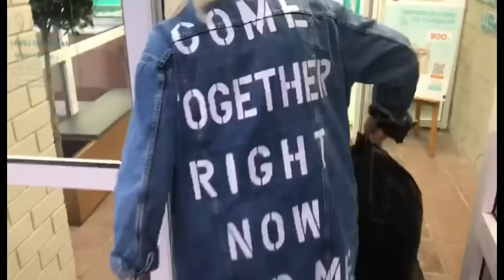Бездомная кошка пришла рожать в дорогую ветклинику, и сутками дежурила на пороге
Недавно Оля как обычно пришла в Московскую ветклинику проведать наших подопечных - собачек инвалидов, которые проходят там лечение… И выйдя на крыльцо заметила такую картину - дети держат круглую как шарик, кошку и... "редактируют" ей усы. Остудив пыл молодежи, женщина подозвала киску и та с громким «мяу» побежала навстречу, а потом стала, в прямом смысле, обнимать ее за ноги, продолжая "рассказывать" о своей нелегкой жизни.

Зеленоглазая кошечка с огромным пузиком выглядела настолько жалкой и беззащитной, что сердце собачницы Оли дрогнуло, ведь киска так просила о помощи.

Как выяснилось, к ветеринарке глубоко беременная кошечка приходит сюда каждый день и подолгу сидит у двери, ожидая когда ее пустят внутрь, или хотя бы вынесут поесть. И врачи выносили ей корм, жалели, но забрать в стационар не могли, ведь кто-то должен оплачивать ее пребывание там и заниматься дальнейшей судьбой, а у неё ни хозяина, ни куратора, никого нет.

Но кошечка, видимо, очень хотела родить своих детишек не где-нибудь под кустом, а именно в клинике под наблюдением врачей. Кстати, клинику она «выбрала» одну из лучших в Подмосковье, и недешёвых.

Мы с Олей решили, что должны помочь будущей матери исполнить ее мечту, и взяли ее под своё крыло.

Так она стала очередной подопечной канала «Зоомама» В тот день Дымку наконец-то разместили в стационаре, полностью обследовали, а после сказали, что кошечка здорова и со дня на день родит. Скорее всего, впервые в жизни, ведь ей около 1-го года.
Предвидя вопрос о стерилизации, отвечу сразу, на таком сроке как у Дымки это делать опасно для жизни. Мы не стерилизует конвейером всех подряд. Нужно здраво оценивать риски.
Слов не хватит, чтобы описать радость кошечки, которая наконец-то попала в заветную клинику. Она с первой минуты мурчала на весь стационар и каталась там как колобок, потягиваясь и жмурясь от счастья. Врачи и сами были рады, что теперь у их уличной подружки появились кураторы. Эта ласкушка там всех обворожила. Редко можно встретить настолько общительных кошек как Дымка.

Прошла неделя и нас поздравили!
Дымка, как и планировала, благополучно родила 5 очаровательных колобочков, под контролем прекрасных специалистов, которым так доверяла! Врачи радуются как дети, с умилением разглядывают крошечные ушки и розовые пяточки малышей.

Сегодня Оля навестила многодетную мамочку с подарками, которые пушистой красотке пришлись по душе.

Она удовольствием расположилась с детками в тёплой лежаночке, досыта наелась корма для кормящих кисок и подгребла к себе заводную мышку (малышам на вырост)

Своим положением Дымка очень довольна. Уже на второй день после окота она с энтузиазмом позирует на камеру и заботливо обнимает своих котяток, которые по красоте, маме не будут уступать.

Надеемся, эти славные крошки из клиники поедут прямиком по домам, ну а пока у вас есть возможность уже сейчас забронировать себе маленького пушистика или даже кошку-маму, которая порадует вас своим интеллектом и любвеобильностью. Звоните и приезжайте знакомиться (Подмосковье)

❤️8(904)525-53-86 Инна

Будем благодарны, если кто-то захочет помочь в оплате стационара Дымке с детками и нашим песикам-инвалидам, которые находятся там же (Поле, Наде, Раю и Цыганочке)

СБЕРБАНК: 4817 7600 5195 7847 Инна Романовна (на стационар животным)